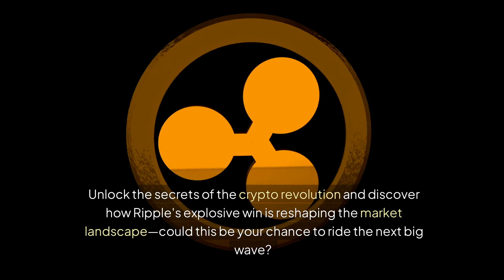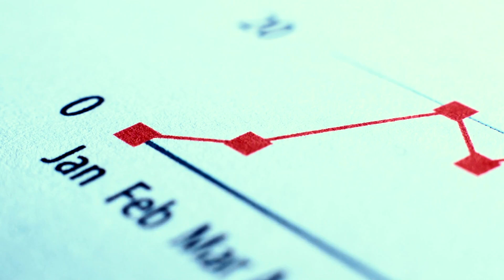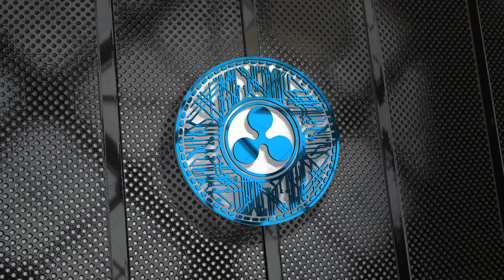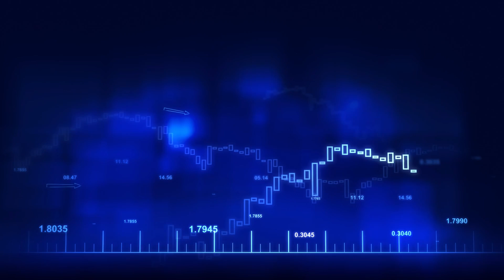RCO Finance Soars: Discover How RCO Finance & XRP are Transforming Your Crypto Investments in 2024!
Ripple's recent legal victory has sent XRP soaring, skyrocketing by nearly 30% after a federal judge ruled in favor of the company, resulting in a civil penalty significantly lower than expected. As Ripple gains momentum, investors are looking towards emerging opportunities in the crypto space, particularly RCO Finance. This innovative platform leverages advanced artificial intelligence to revolutionize crypto trading, offering a robo-advisor that delivers personalized investment strategies based on sophisticated algorithms and real-time data. Unique features include yield farming, liquidity pools, and staking opportunities, all while eliminating KYC processes for added privacy.The RCOF token is currently in presale, priced at $0.0344, with strong potential for returns projected up to 5,000%. RCO Finance distinguishes itself in the market with over 120,000 tradeable assets, including real-world equities, and innovative debit cards for seamless cryptocurrency-to-fiat conversions.Investors can feel confident with RCO Finance's robust tokenomics and rigorous smart contract audits from SolidProof, ensuring a secure environment for their funds. Given Ripple’s resurgence and RCO Finance's unique offerings, now is the perfect time to consider joining this dynamic crypto journey. Dive into the world of RCO Finance and explore the potential for outsized gains in your crypto investments!